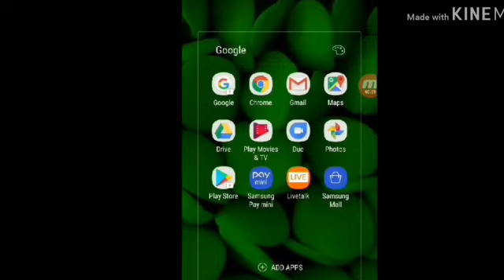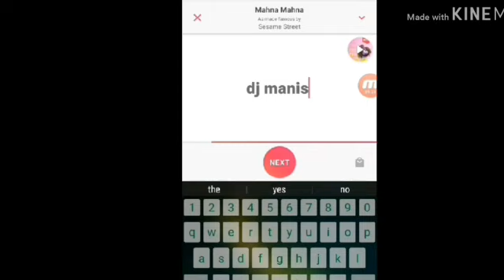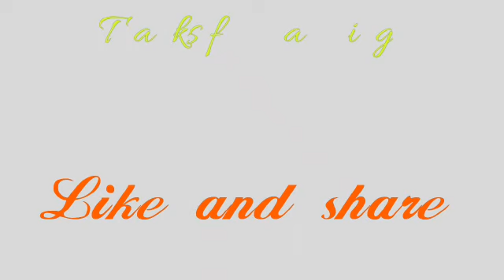যা লিখবেন গান হয়ে যাবে। মোবাইল এ যা লিখবেন তা গান হয়ে যাবে।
যা মোবাইল এ লিখবেন গান হয়ে যাবে।